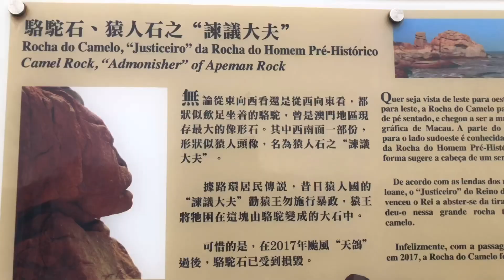推薦兩処澳門地標景點，赴澳旅遊帶上家人朋友來看看